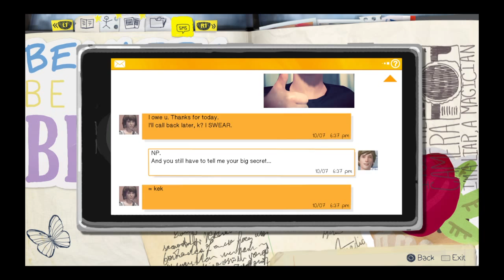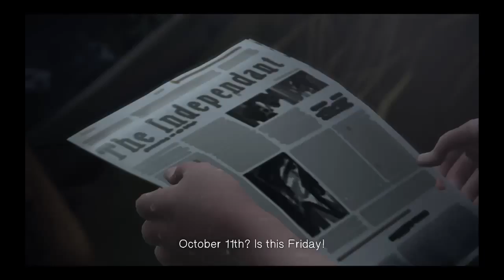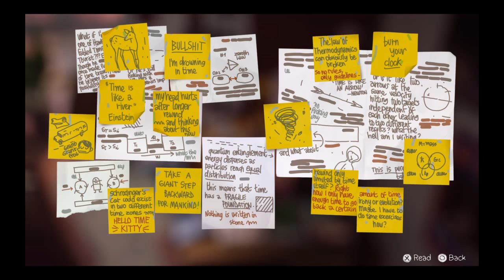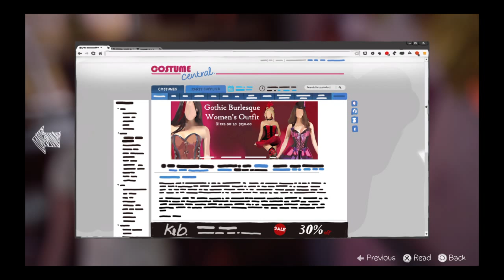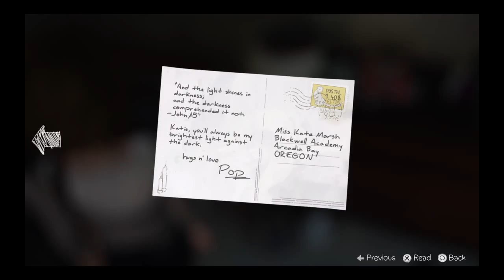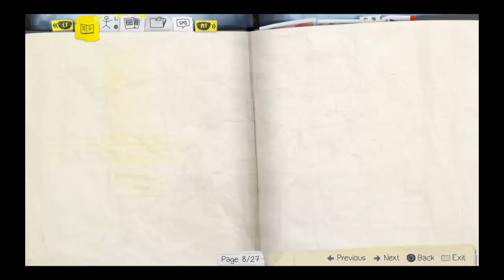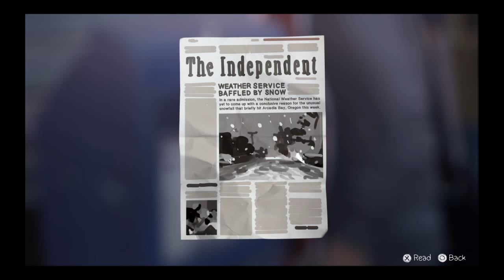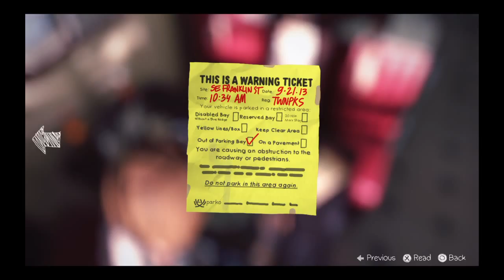NO KATE!!Life is strange ep3